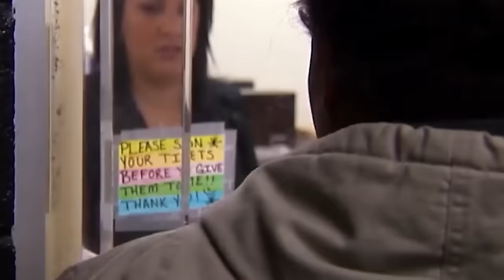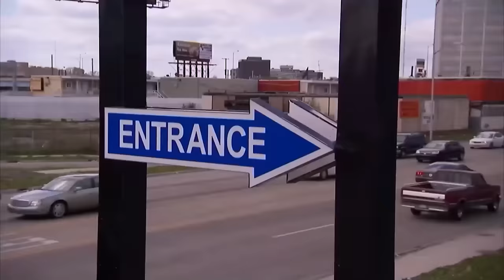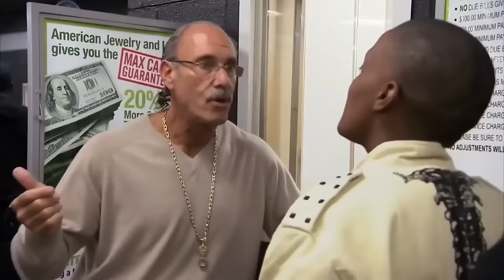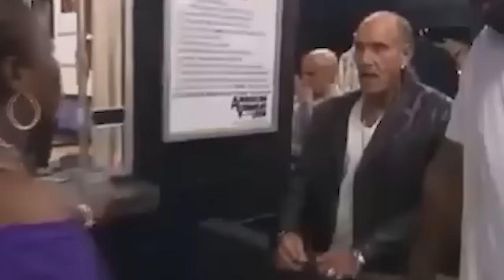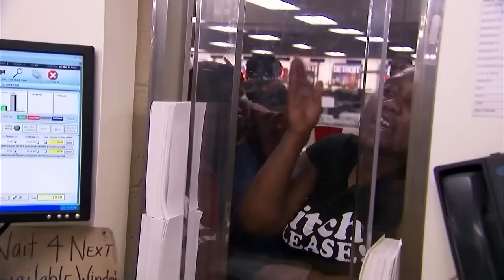Hardcore Pawn: KARENS EXPOSE THEMSELVES